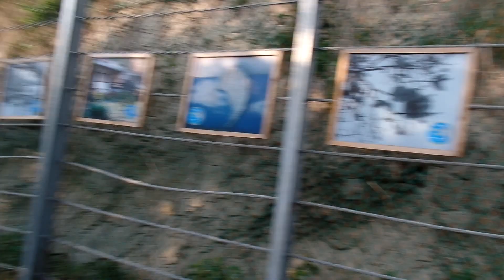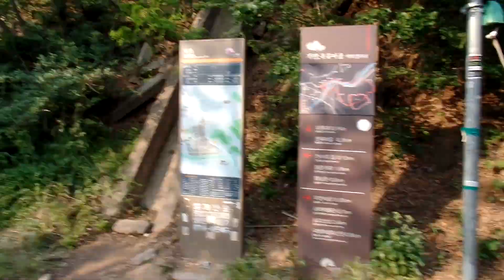전주한옥마을 .전주자만벽화마을, Jeonju Hanok Village . 全州韓屋村 . North Jeolla Province. 全羅北道 . Jeonju . KOREA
전주 송천동 신시가지. Jeonju Songcheondong .全州 松川洞 新都市. Jeonju. KOREA
4개의 중학교가 있으며 , 2개의 고등학교가 있으며, 시립도서관이 2개 있어서 교육의 환경이 잘 되어 있습니다.